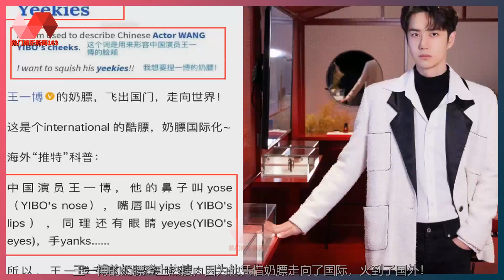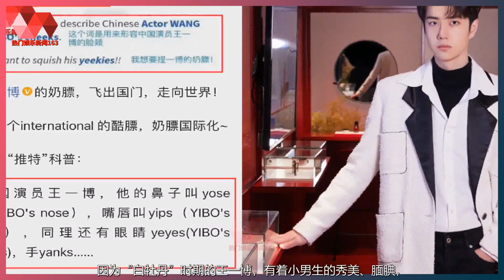王一博凭奶膘走向国际！外国网友用“YeeKies”形容他的专属奶膘. | 王一博 - 热门娱乐新闻163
热门娱乐新闻163 26/03/22: 王一博凭奶膘走向国际！外国网友用“YeeKies”形容他的专属奶膘.